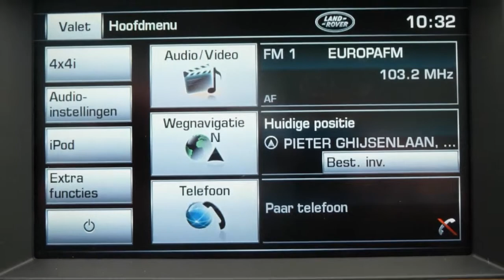Land Rover Discovery 3.0 SDV6 HSE Commercial 256 PK 8 traps automaat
11.579 km
  Prijs:     € 46.900
  Merk:     Land Rover
  Model:     Discovery
  Type:     3.0 SDV6 HSE Commercial 256 PK 8 traps automaat
  Carrosserievorm:     Terreinwagen (5 drs)
  Bouwjaar:     2012
  Transmissie:     automaat
  Kleur:     Zermatt (zilver metallic)
  BTW/Marge:     btw
  Brandstof:     diesel
  Garantielabels:     Fabrieksgarantie (tot 00 2015)
* 19 " LM velgen
* achteruitrijcamera
* blue tooth
* Climate control
* Cruise control
* Elec inklapbare spiegels
* Elec verstelbare voorstoelen
* Hi line audio systeem
* Memory seats
* parkeer sensoren voor en achter
* Premium navigatie
* Privacy glas

Bijna nieuwe Discovery 4 met de 256 PK motor en 8 traps automaat. Kleur combinatie. Zermatt zilver metallic - Ebony black leder - Straight grain walnut - Privacy glass - . Prijs 46.900 ex btw incl ombouw grijs kenteken. Om teleurstellingen te voorkomen bezichtigingen alleen op afspraak (evt ook s'avonds of in het week-end) Bgg 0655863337 Outland 4X4 beschikt over een eigen werkplaats ,uiteraard volledig gespecialiseerd in Land Rover. U bent welkom voor APK, onderhoud, diagnoses en schadeherstel. Maar natuurlijk ook voor de aankleding van Defenders en andere Land Rovers.

Aanbieder
Outland 4x4 B.V.
Pieter Ghijsenlaan 10
1506PV ZAANDAM